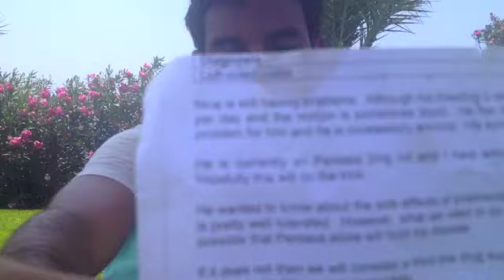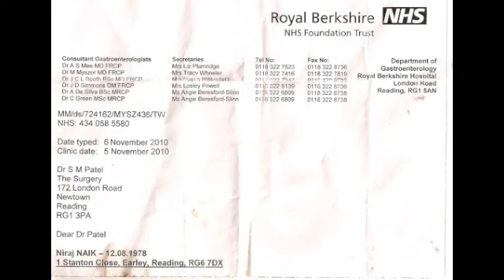Natural Ulcerative Colitis Treatment Success Story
to get the natural alternative treatment I used to cure my ulcerative colitis.

There is no miracle cure or magic diet for ulcerative colitis, crohn's or any other chronic disease, but colostrum certainly helped cure my ulcerative colitis.

This is a complete true story from when I was debilitated from ulcerative colitis, stuck at home desperate to find a cure to going into full remission in just 30 days of using Colostrum as a natural alternative treatment

Ulcerative colitis, chrons disease, natural treatment, natural cure, Colostrum